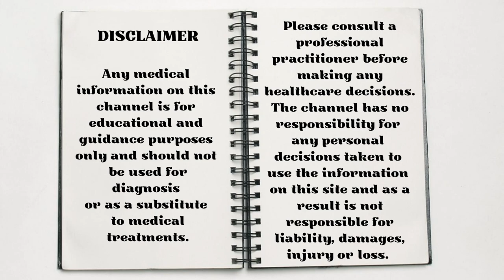Chillies - Feeling Hot, Hot, Hot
Chillies come in many different shapes, sizes, colours and strengths. They have a multitude of health benefits and in Italy it is believed that they ward off the ‘evil eye.’ Chillies truly are our little protectors.